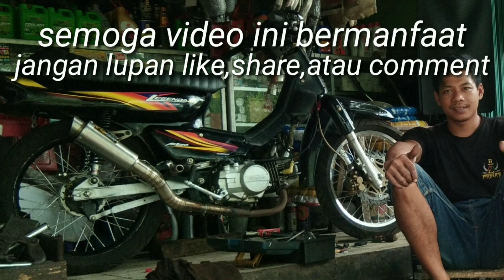Piston Kawahara Double Ring di Yamaha Mio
test piston kawahara double ring di yamaha mio,dgn klep 28/24 merk moto1,dan sekaligus pengaplikasian oil cooler di mio,. demikian video nya kami rangkum se detail mungkin,dukung terus channel ini utk informasi otomotif lain nya... Terimakasih 🙏😊